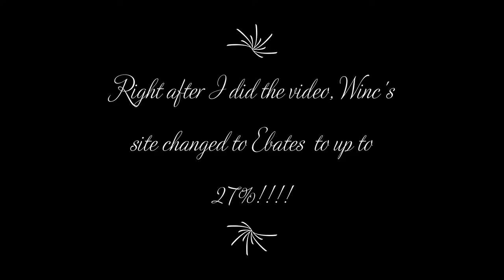Labor Day Triple Ebates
Right after I filmed this, Ebates changed to $18 to $27 Cash Back - I do not know how long it will last!

XOXO

Nancy